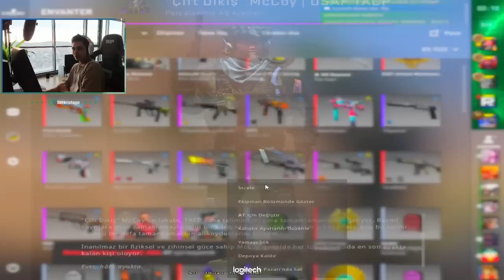BERK YENİ ELDİVEN İLE 38 VURUYOR